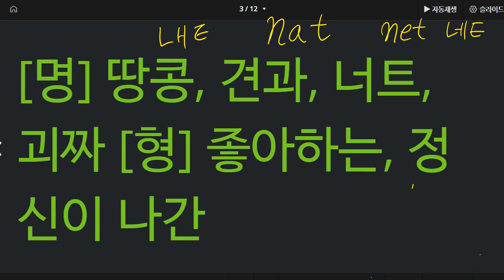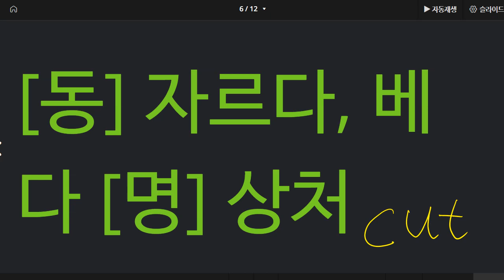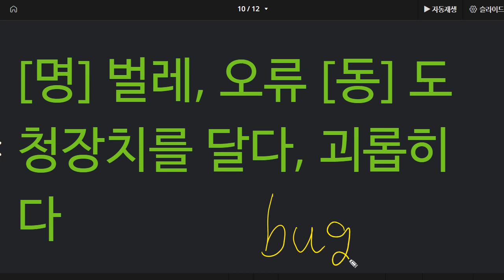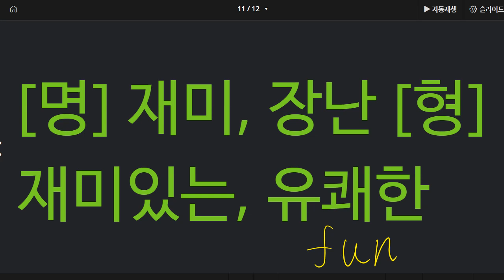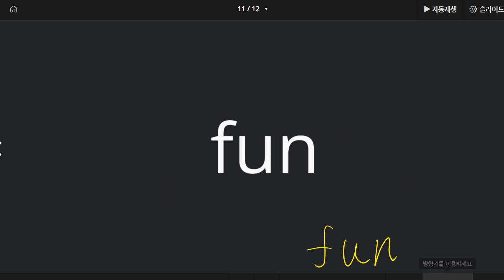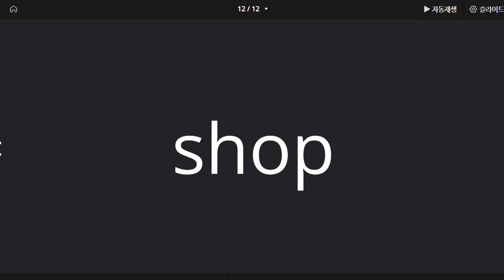박청용 2022 05 02 보카 성취도 75